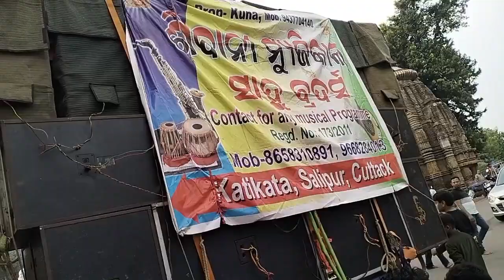A1 SIBANI MUSICAL Presnting ||Dafli Wale Dafli baja|| Sibanimusicalkatikata program at-Bhubaneswar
A1 SIBANI MUSICAL VS JAGABALIA MUSICAL

A1 SIBANI MUSICAL VS ROYAL BAND